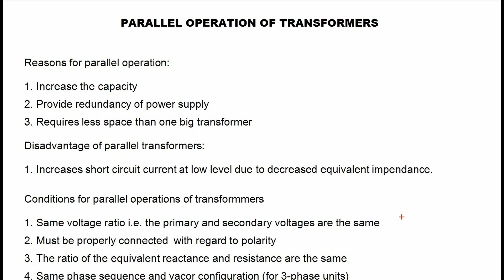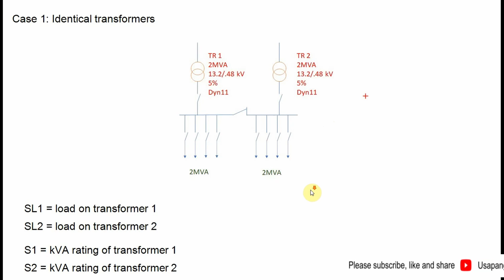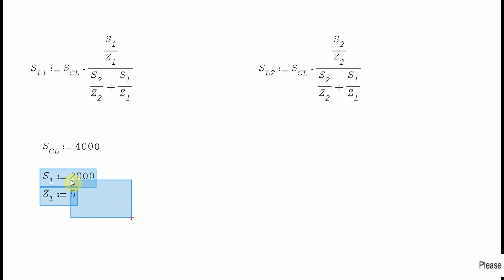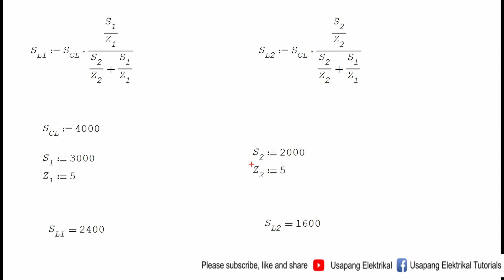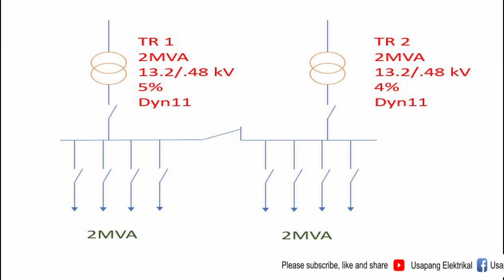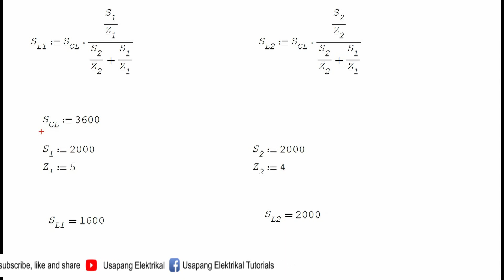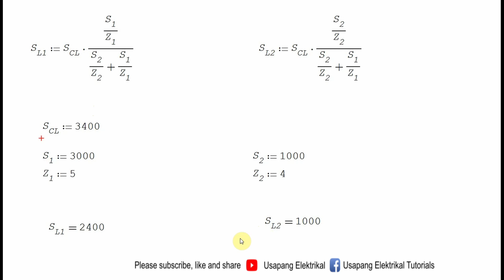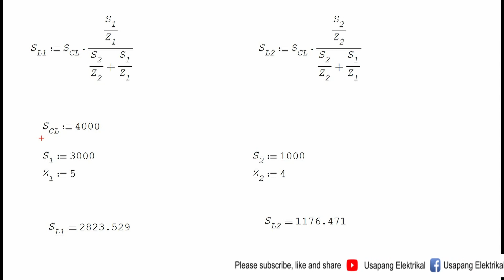Parallel Operation of Transformers? Epekto ng Unequal kVA at Impedance ng Bawat Transformers!!!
For handy electrical calculator based on NEC, you may purchase

ElectriCalc Pro from Calculated Industries available from this link:

Sa video na ito ay tatalakayin natin ang mga dahilan kung bakit tayo ng kokonekta ng transformer in parallel, at ang mga kondisyon na dapat isaalang alang sa ganitong koneksyon. Ipapakita ko din sa inyo kung ano ang epekto sa individual kVA loading ng bawat transformer kapag hinid equal ang kVA rating at impedance ng transformers na konektado in parallel. Makikita ninyo dito kung bakit mahalaga na ang kVA rating at impedance ay dapat equal.